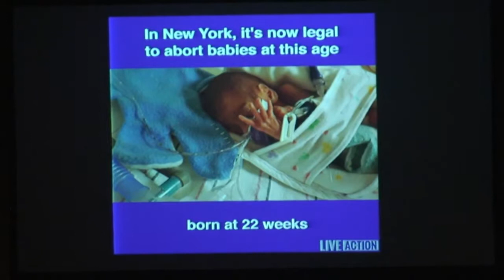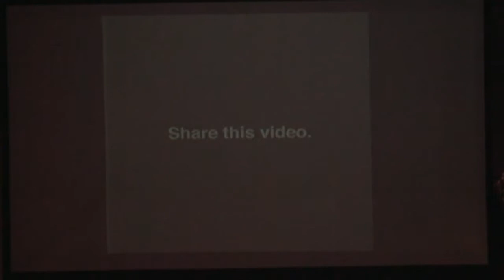Pastor Jerry - Jezebel and America